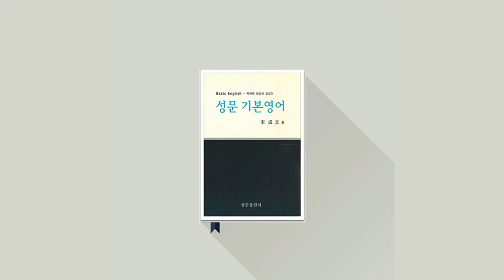[ SUNGMOON PUBLISHING ] - SUNGMOON BOOKS